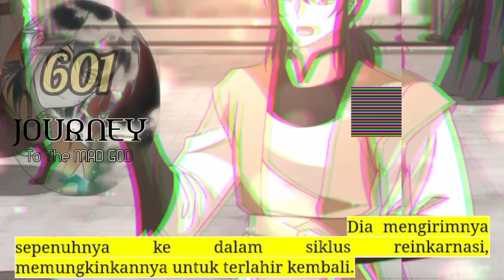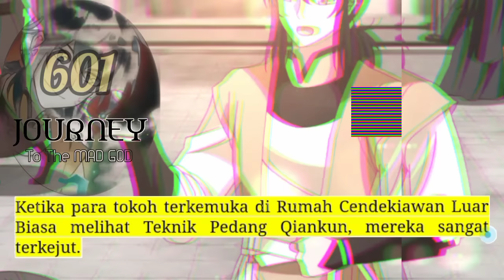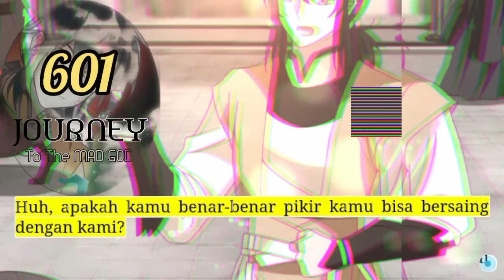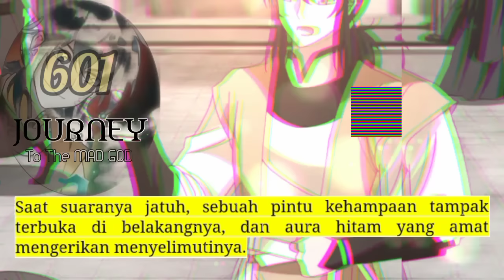Perjalanan Dewa Gila season 601